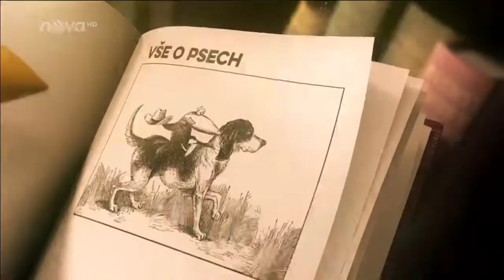Jak vybrat pelíšek pro psa - 2. díl